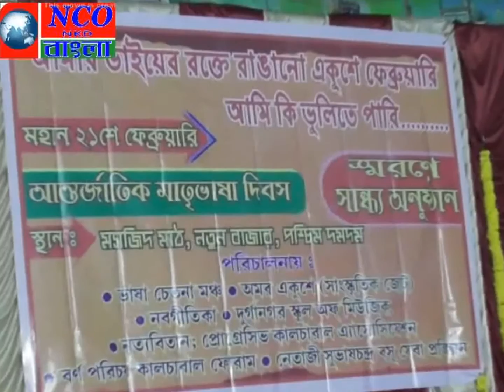GORUI language day